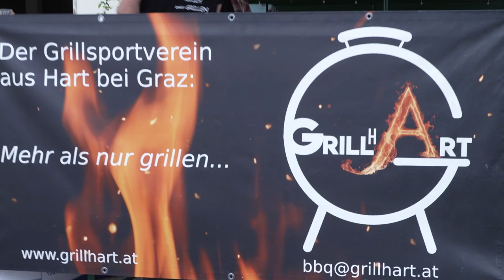Abschlussfest Harter Zukunftswochen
Das war das Abschlussfest der Harter Zukunftswochen! Mit dabei:
Gratis Fahrrad-Check des Fahrradladens Fernitz
"Werden Sie hochwasserfit!" Vortrag vom Zivilschutzverband GU
Freiwillige Feuerwehr
Kostnix-Laden
Verpflegung durch Grillsportverein GrillHART
Fahrradparcours für Kinder
Versteigerung von Vogelnistkästen (VS Pachern, Berg- und Naturwacht